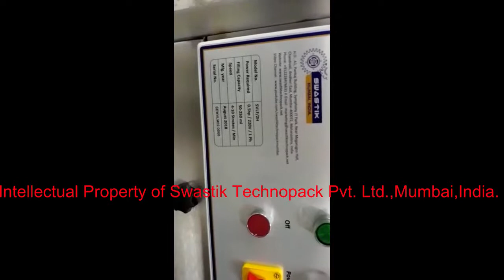Swastik's Semi Auto 2 Head Volumetric Perfume Liquid Lotion Shampoo Oil Filling Machine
Semi auto 2 head volumetric perfume liquid filling machine include lotion, shampoo and oil filling machine manufacturers, exporters and suppliers in India and abroad from Mumbai since 1984 with multiple industrial features including durable, reliable and efficient in flexible price without compromising quality of machines.

Applications -

1-  Perfume Filling
2- Oil Filling
3- Hair Oil Filling
4- Coconut Oil Filling
5- Virgin Oil Filling
6- Essential Oil Filling
7- Body Mist Filling
8- Body Lotion Filling
9- Hair Shampoo Filling
10- Paint Filling
11- Lubricant Filling